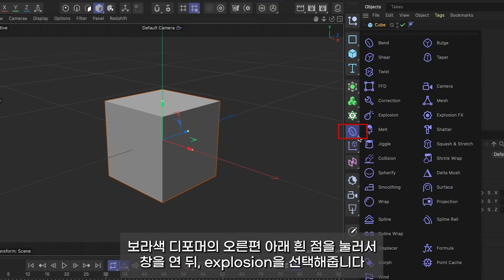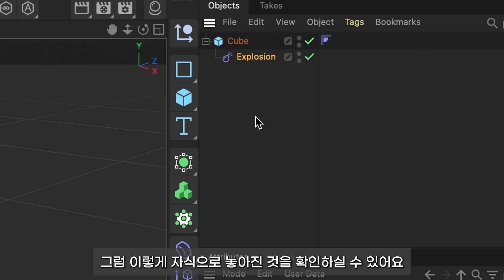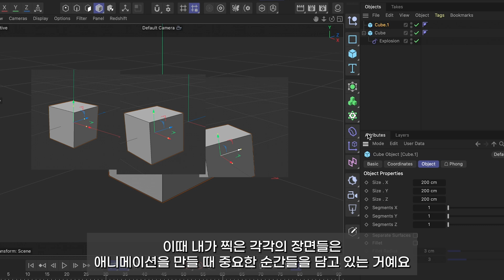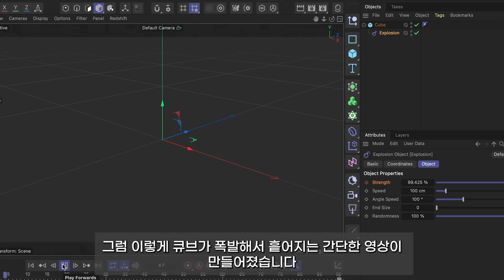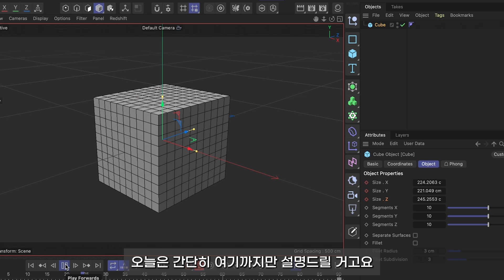초보자를 위한 Cinema 4D 기초 강좌 4 : 간단한 애니메이션 만들기 Cinema 4D Tutorial for Beginner 4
🌟오늘도 초보자를 위한 cinema 4d 기초 강좌에 대한 내용을 다뤘습니다. (시포디 강좌/ 시네마 4d 강좌)
그럼 다음 시간에 만나요! 감사합니다!
3D 당근 채널은 블랜더/블렌더(Blender)와 시네마 4D 같은 3D 프로그램을 통해 여러 사물들을 만드는 채널입니다.

🌟 Today, we covered the basics of Cinema 4D for beginners. (Cinema 4D Tutorial)
In the next session, we will look into the functions of lights, environment settings, cameras, materials, deformers, and generators.

The 3D 당근 Channel is dedicated to creating various objects using 3D programs like Blender and Cinema 4D.